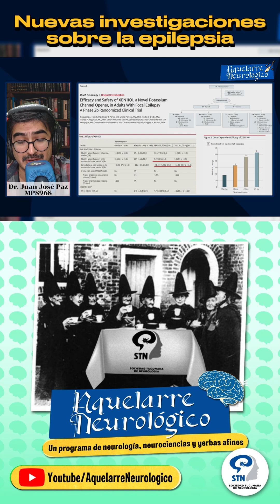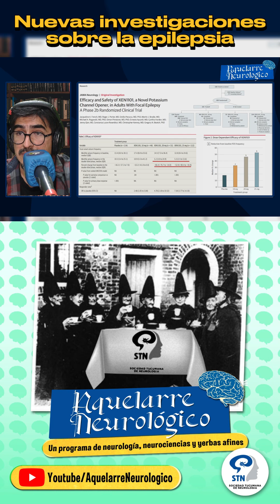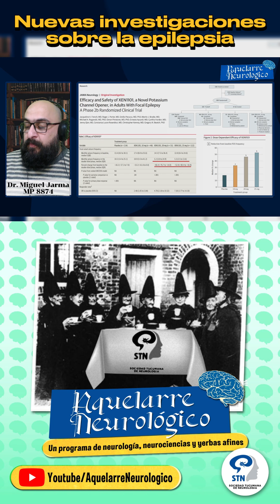Aquelarre Neurológico: Nuevas investigaciones sobre la epilepsia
Desde la Sociedad Tucumana de Neurología lanzamos un programa de divulgación sobre la neurología para pacientes y no neurólogos.
Todos los jueves desde las 16 hs. vení y disfrutemos juntos de Aquelarre Neurológico
Dr. Juan Jose Paz MP 8968
Dra. Estela Centurión MN 62265 MP 10129
Dr. Miguel Jarma MP 8874